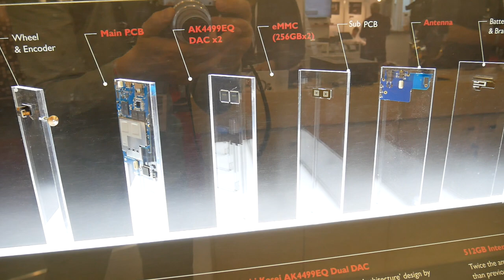Astell Kern SP2000 | Inside - Por dentro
Comprar Astell Kern SP2000

Novomusica - Negocio fundado en el año 1.974